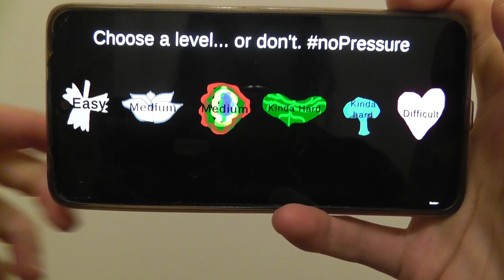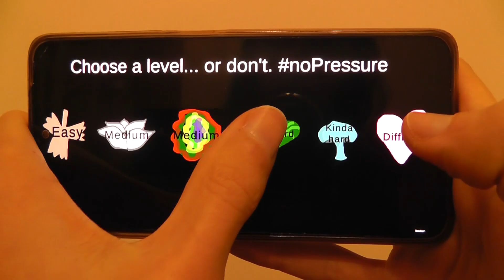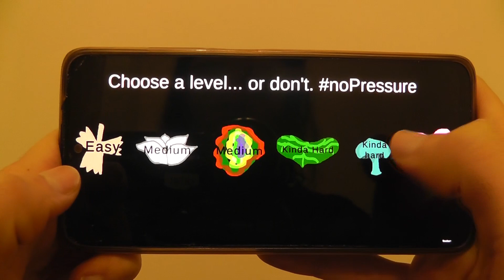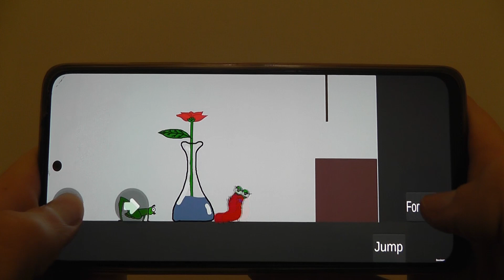Time Flies Like Butter - First Playable